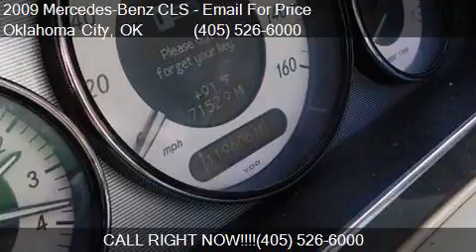2009 Mercedes-Benz CLS CLS 550 4dr Sedan for sale in Oklahom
This 2009 Mercedes-Benz CLS CLS 550 4dr Sedan is for sale in Oklahoma City, OK 73112 at Auto Approved.

Engine: 5.5L V8
Transmission: Automatic 7-Speed
Color: BLACK
Mileage: 119606
Contact Auto Approved 3520 N. May Ave. Oklahoma City, OK 73112 to test drive this 2009 Mercedes-Benz CLS CLS 550 4dr Sedan today.